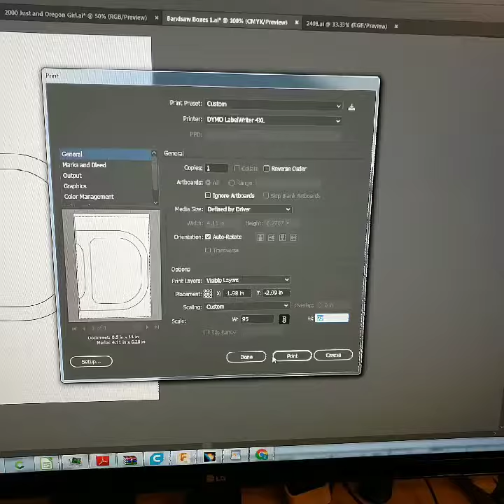Using a thermal printer for woodworking templates.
How imI use my Dymo 4XL in my shop besides shipping labels.

Thermal Printer